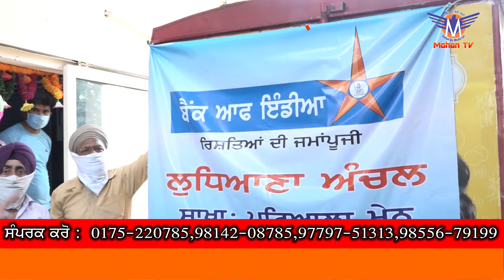Help By : Bank Of India, Patiala